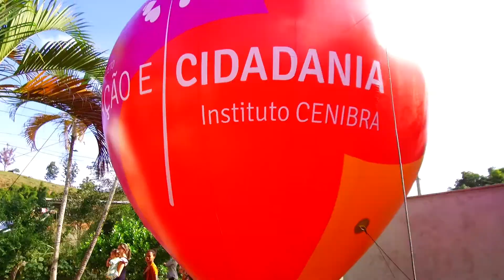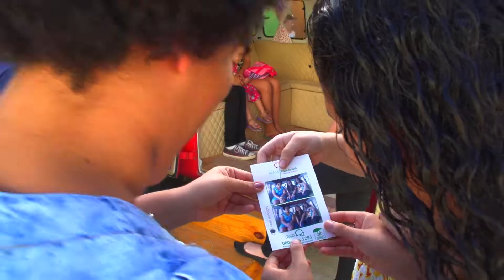Ação e Cidadania - Instituto CENIBRA